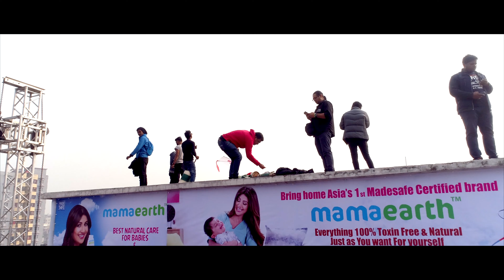Shakrain Kite Festival Old Dhaka Bangladesh 14th Jan 2020..drone Shot..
🎞🎞 Any Weeding cinematography & Photography, Music video,Short film,Documentery film,Tvc film making use drone for Arieal shot Plz Call me or inobx me..
** 4k 60fps High Bit rate Resolution Video Capture...
** 2.5k Resoulation Video Capture..
** 1080 full Hd 120fps Resoulation Video capture..
** D cinelike, D-log Cinematic Picture Profile Video Capture..
** HDR Photo Capture...
☎️☎️ Call me or inbox me For drone rent..
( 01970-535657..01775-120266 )